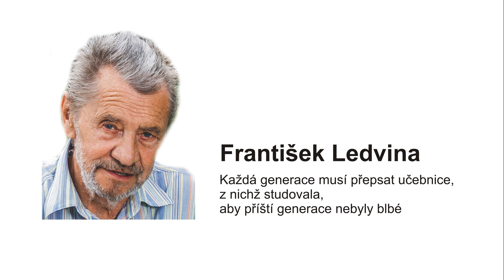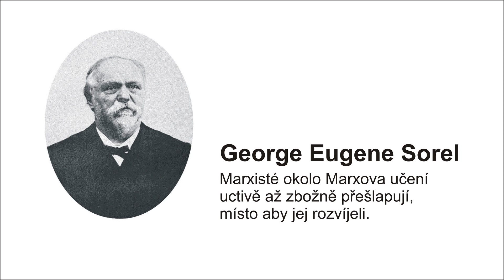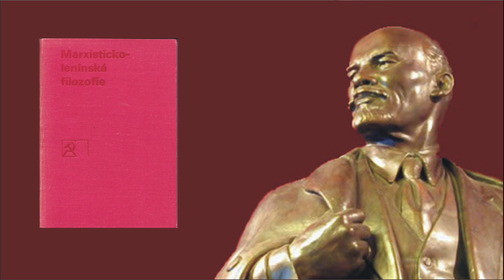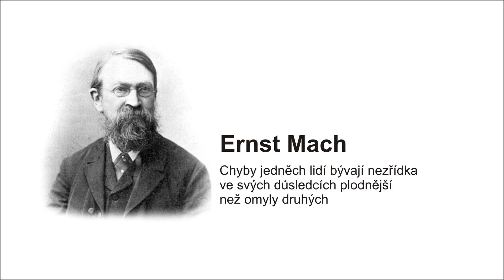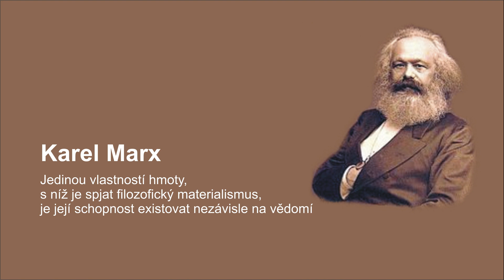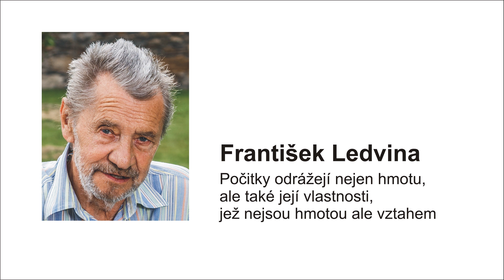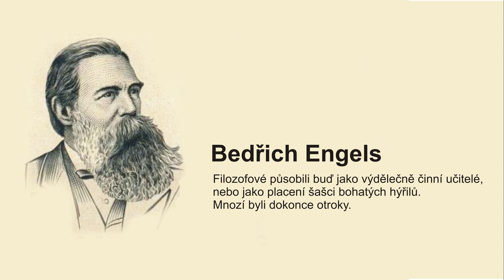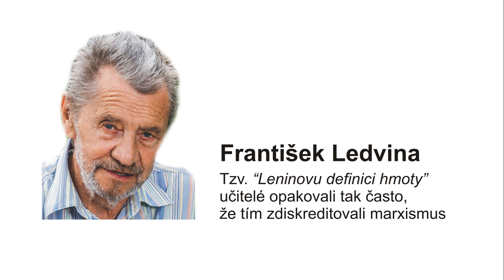Tzv. "Leninova definice hmoty"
Záznam přednášky